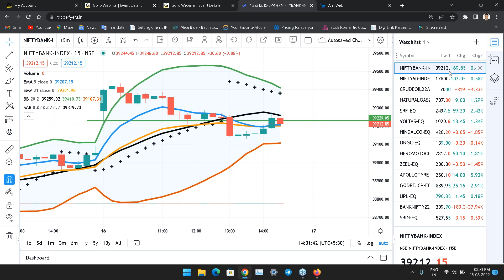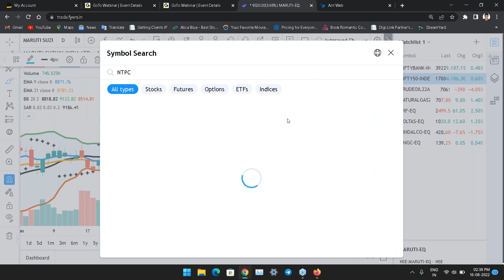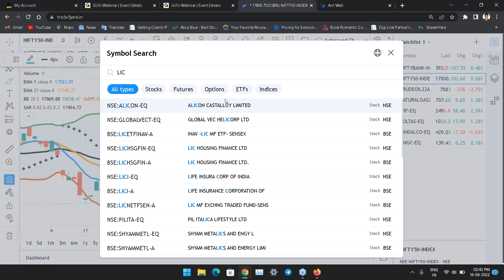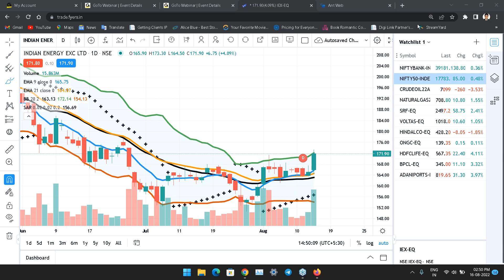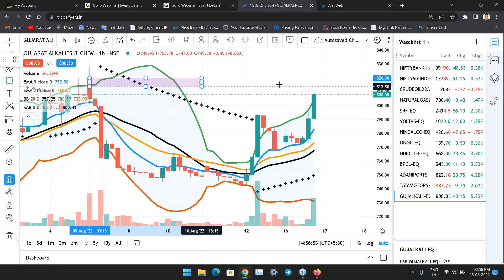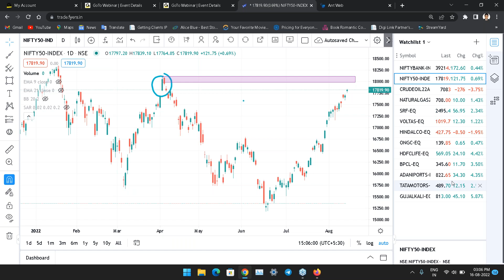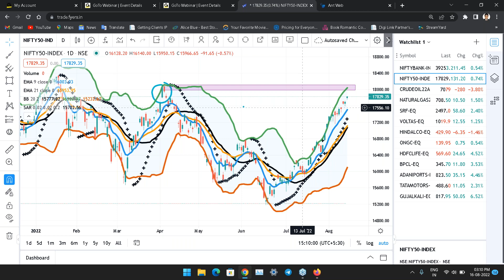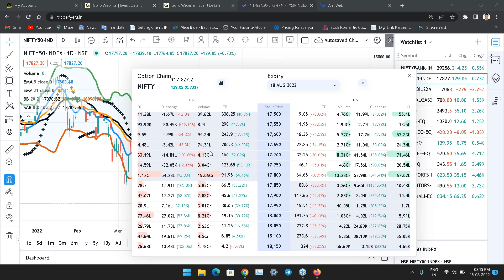Live Market Trading with Mr Manish Sharma Afternoon Session 16th Aug